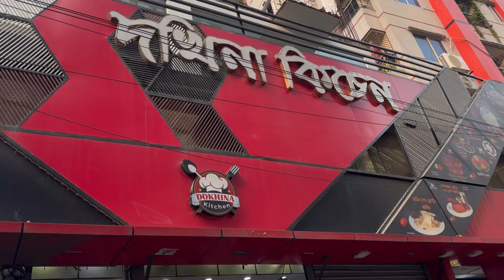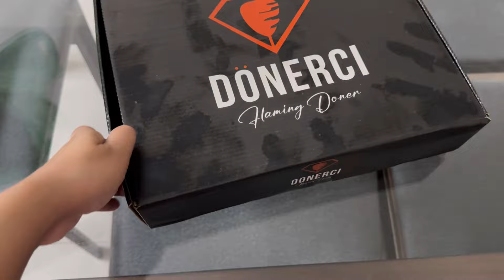দখীনা Kitchen এর খিচুরি খেতে গেলাম | ঠান্ডা লেগে অবস্থা খারাপ | Matcha Is My Recent Favourite